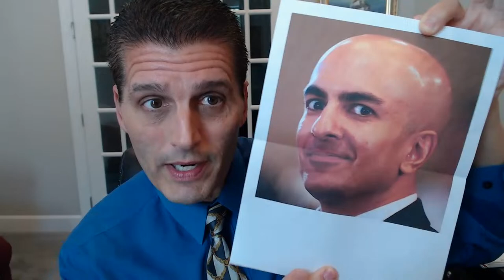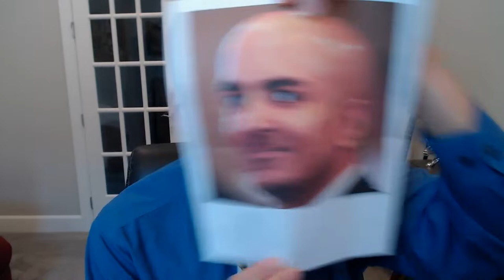LIVE! ! Trump Says The US Is An "ECONOMIC CESSPOOL." And He Is 100% CORRECT! Mannarino